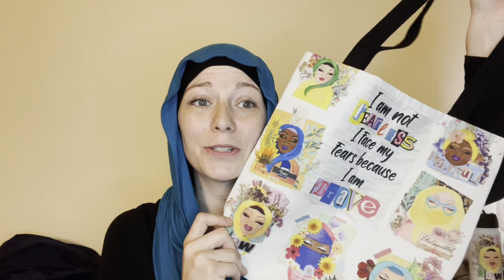Kovered In Joy by Feistea.kat!!!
Help Support this Muslim Sister’s business growth! These items and a lot more can be found on Instagram @feistea.kat and @koveredinjoy or on her website Koveredinjoy.com also check out her blog Feistealand.com